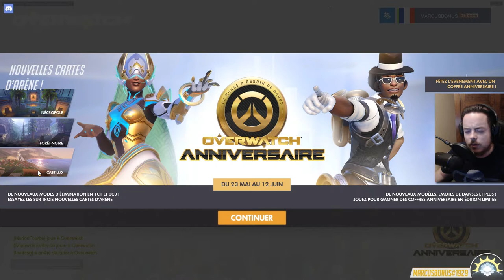[Gameplay] OVERWATCH - Ep. 161 : Désolé pour le retard, mais on ouvre des boîtes! [FR]